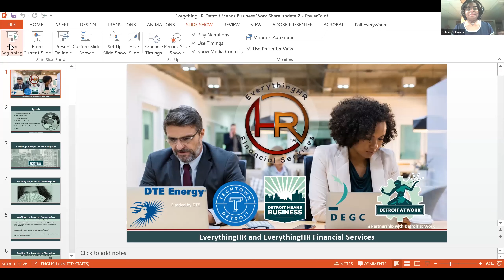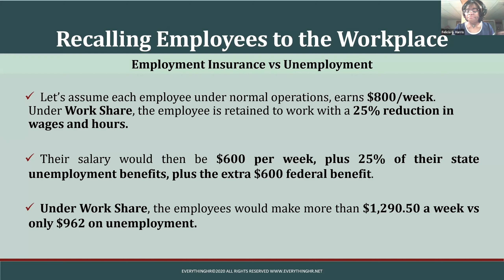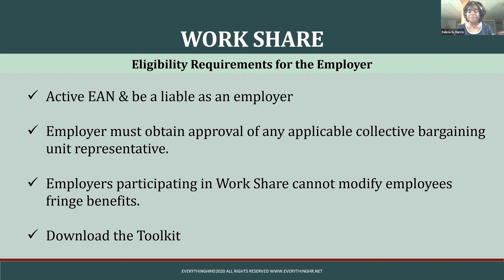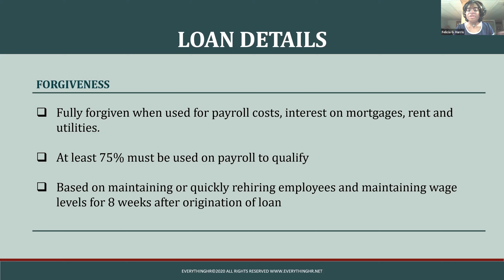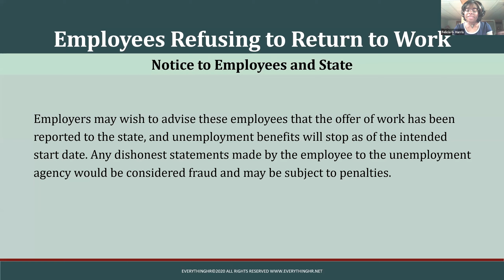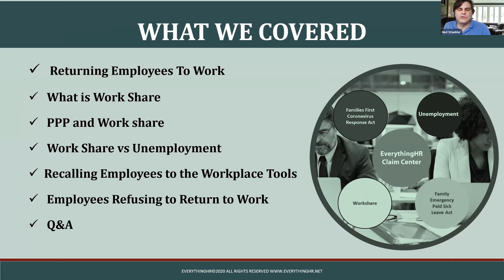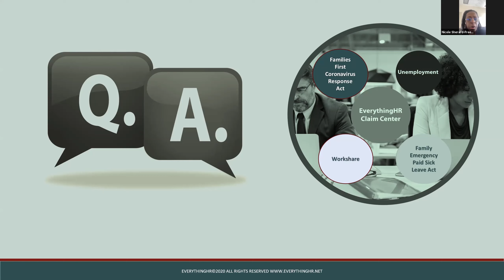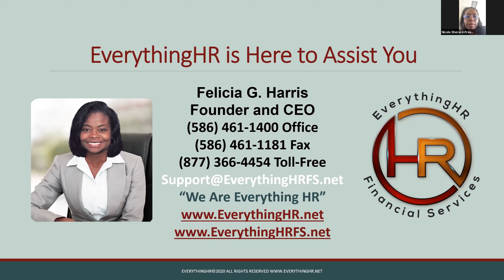Recalling Employees to the Workplace | Recorded May 21 at 3 p.m.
One concern on the minds of business owners is the tough question many employees are considering: Should I go back to work, or stay on unemployment---where the short-term economic benefit may be greater than what I earn? The purpose of this webinar is to help Detroit business owners understand how to leverage the State's WorkShare program to help their workers gain the most economic and skills-preservation benefit from returning to work, while the employer reduces their payroll costs.

This program allows Michigan employers to keep their trained workforce even during declines in business like the one caused by this pandemic. Instead of having to choose whether to leave their employees on unemployment or fire and replace them, business owners can bring their employees back at reduced hours and offset their pay using employment insurance – also known as WorkShare.

With WorkShare, employees will receive employee wages, a partial state unemployment benefit, and a federal unemployment payment through July 31. Under this model, many employees will make more money working than they would on unemployment. WorkShare could be the solution to one of your biggest employee challenges!